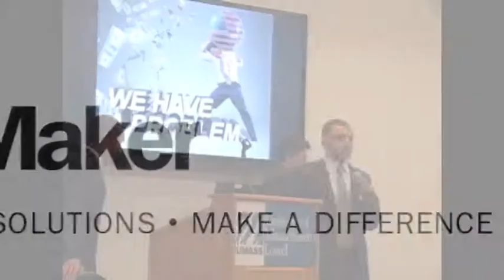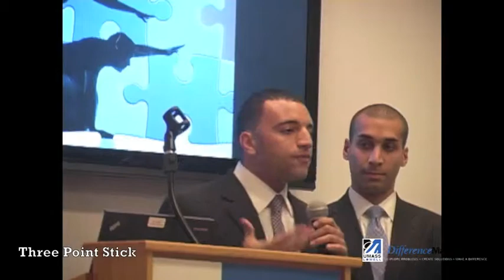Three Point Stick Pitch for DifferenceMaker Idea Challenge 2013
First to Market

2nd Place - $1,500

PointStick
A produce that gives tactile/kinesthetic feedback for both correct spinal alignment and correct breathing mechanics to demand quality movement.
Ramez Antoun
Nick Bleil
Ryan Connor
Michael Tadros
Robert Roufail